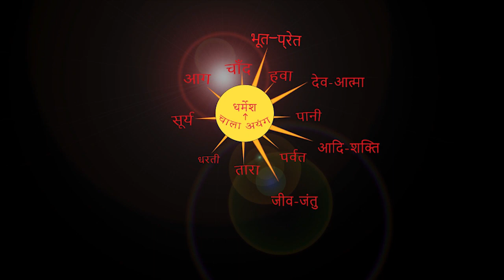गुटू टोली,रातु,रांची सरना में भजन - Part-2 CHITRANJAN ORAON.